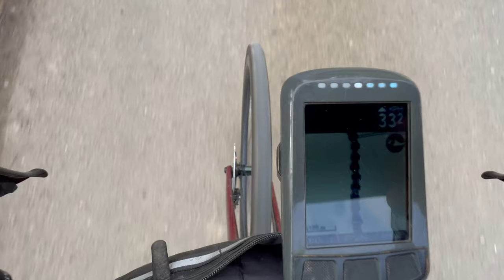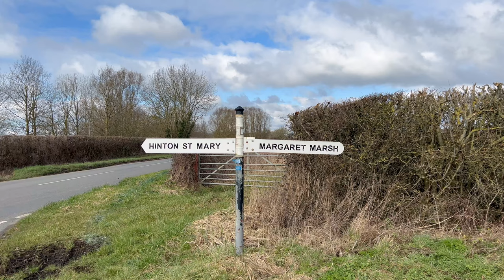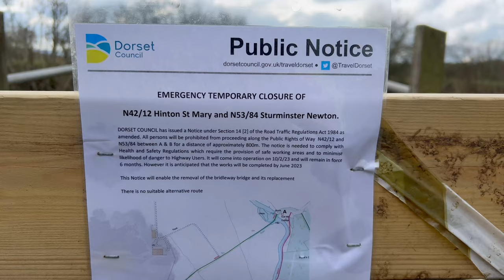That Feeling of Getting Lost!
A is for Adventure! Which is what I certainly had on Monday. I just love that feeling of being lost and not knowing where I am! Which is just as well, as I had several diversions to find y way around the many bridges and bridleways I encountered. As my mental struggles continue, leavung the house for this one was incredibly hard, but I forced myself out the door and within an hour of being out on my bike, I found my smile!

Insta360 Camera's